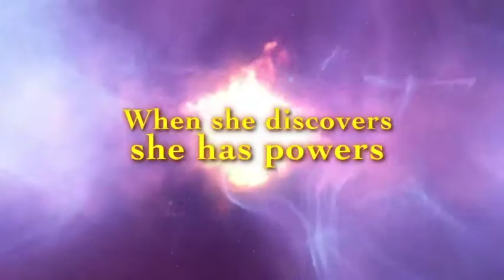Chalice by Robyn M Speed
Kelly is launched on a journey that exposes her as a bright light within the universe—not that she believes it! Untapped, untrained, and under the tutelage of the leader of the Fellowship—those responsible for holding the Earth in balance—she must now learn to control abilities she never knew she had, so that she may assist the Fellowship to defeat the darkness which threatens to swallow humankind. She is their greatest hope. In the final battle, as the Fellowship are being defeated, she must risk everything. If they are to survive she must achieve perfect self-mastery.

A story of self-discovery, friendship, and—in face of the greatest danger—sacrifice.